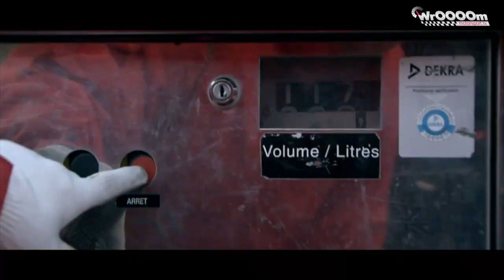5na5 - Vettel zapłaci miliony, Kubica wygrał z piekną kobietą u boku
Za nami kolejny weekend ścigania się na torach i trasach rajdowych, jeśli nie śledziliście rywalizacji wszelakich, od nas dowiecie się kto był największym przegranym, a kto największym wygranym tego weekendu. Bardzo subiektywna ocena redakcji WrOOOOm Tv